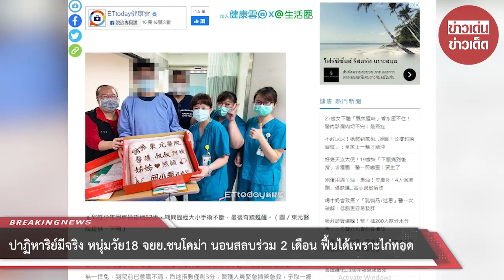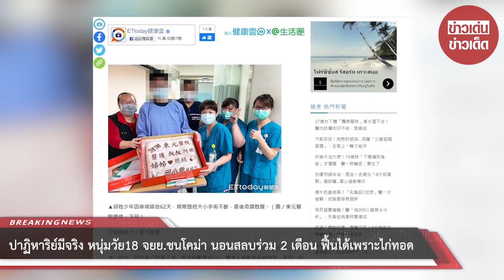ปาฏิหาริย์มีจริง หนุ่มวัย18 จยย.ชนโคม่า นอนสลบร่วม 2 เดือน ฟื้นได้เพราะไก่ทอด!